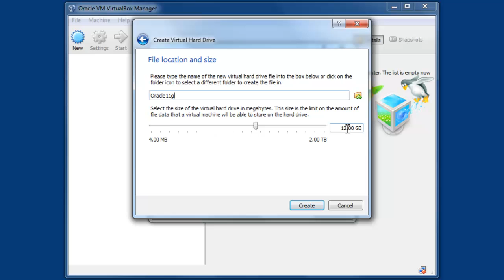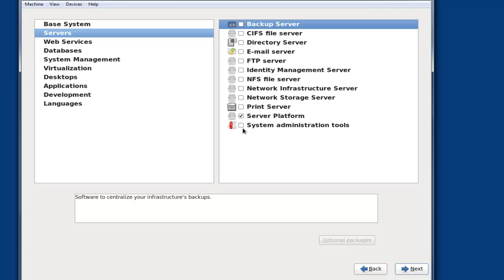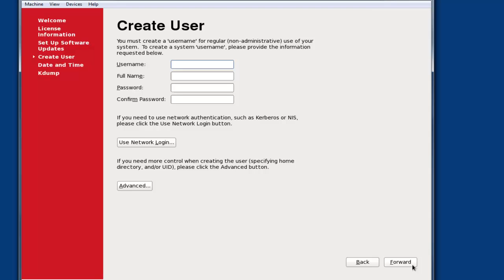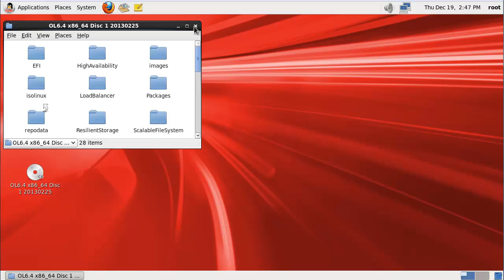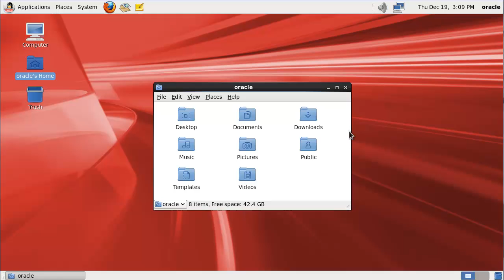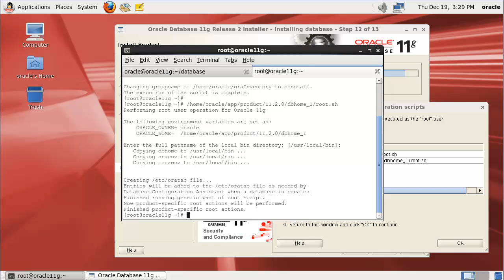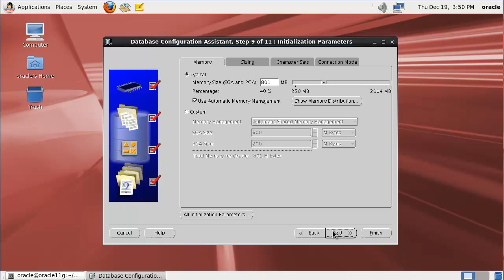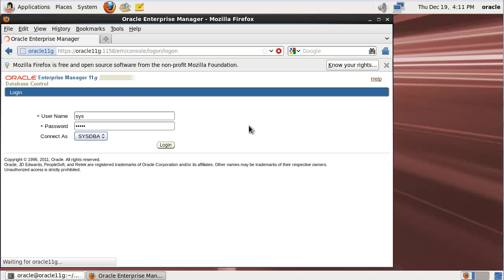AZEROUG I Hands-On Lab - Installation Oracle Database 11g on Oracle Linux 6.4